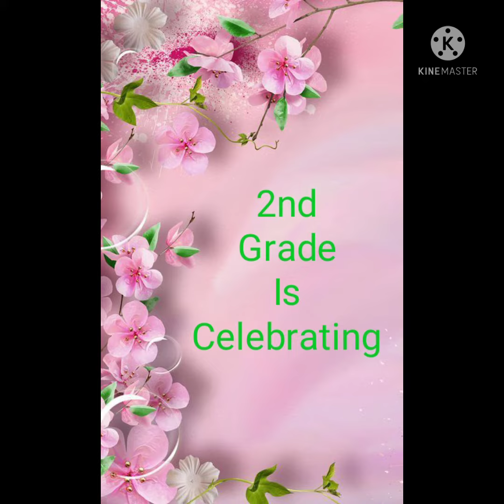Celebrating World Environment Day